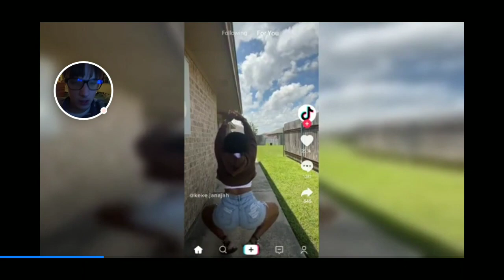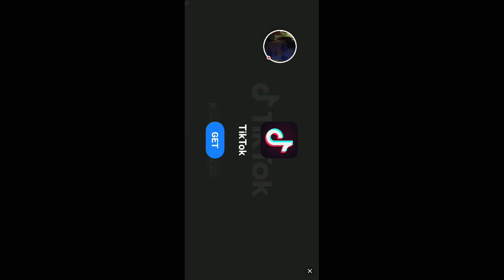Sonic The Hedgehog 2 - 2021-12-22